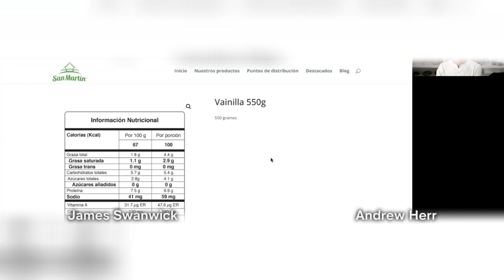How To Optimize Human Performance & Longevity - Andrew Herr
Fount founder Andrew Herr has run elite human performance experiments for the US military, professional sports teams and Olympians. Learn how to eliminate jet lag, consume 35 grams of protein with barely 300 calories, the difference between grass-fed and corn-fed meat, a pasture-raised egg and a cage-free egg, sleep optimization techniques and other longevity and performance techniques.